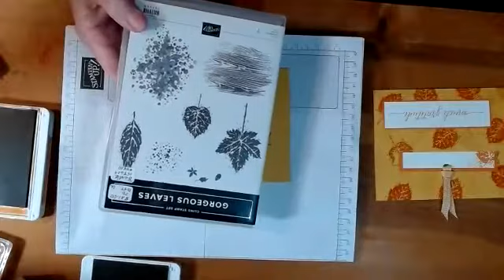Gorgeous Leaves Pocket Card - I fix the pictures once I know it is upside down.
Create a fun pocket card that keeps the insert in place. I used Gorgeous Leaves, two colors of ink, so cardstock and ribbon.